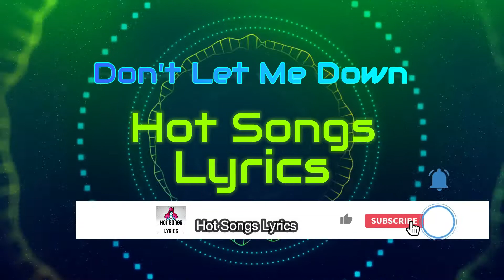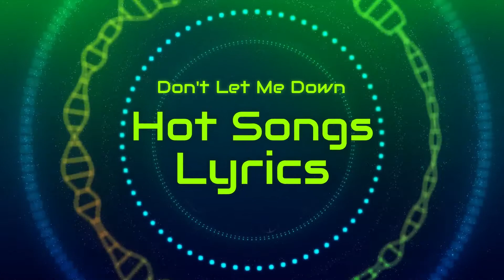The Chainsmokers -Don't Let Me Down ft Daya